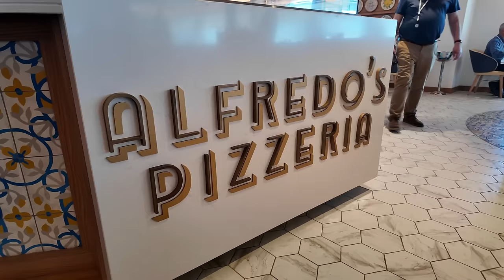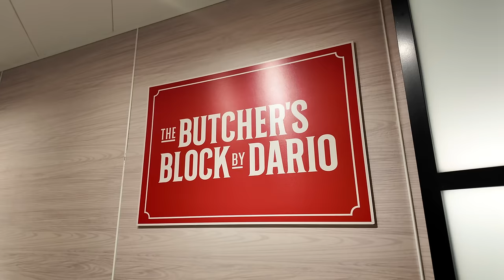I Tried Princess Cruises NEWEST & LARGEST MEGA SHIP! - The Sun Princess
Thank You Princess Cruising For Hosting Us and allowing to see your ship!